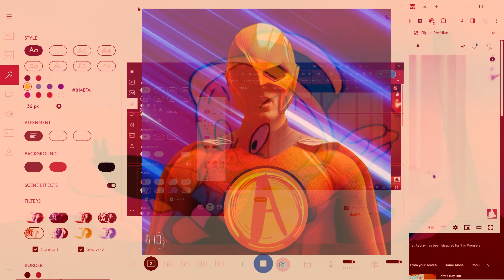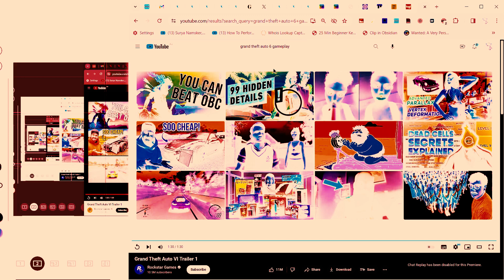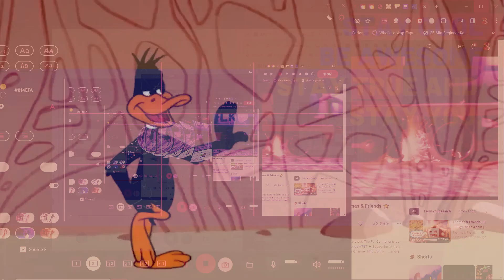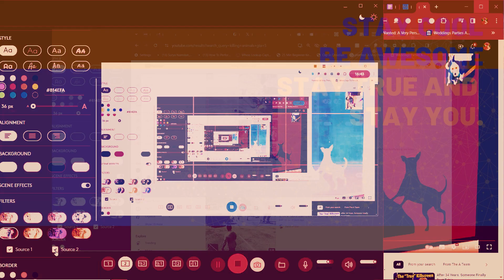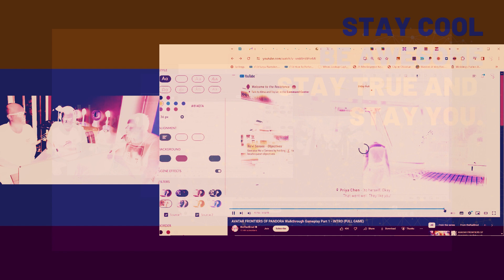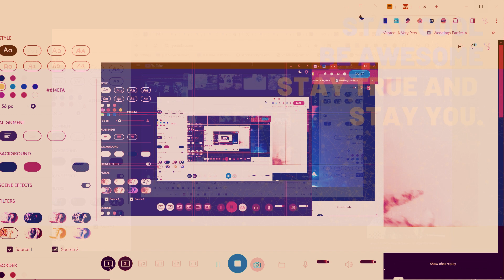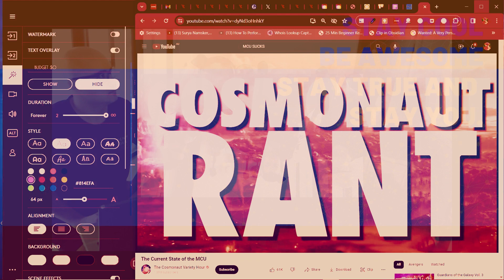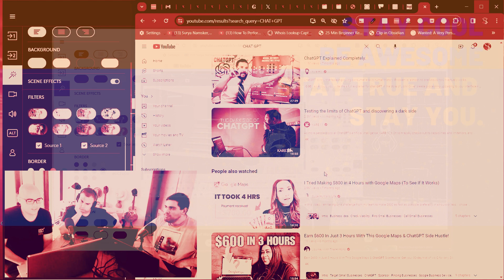PODCAST 5 2024